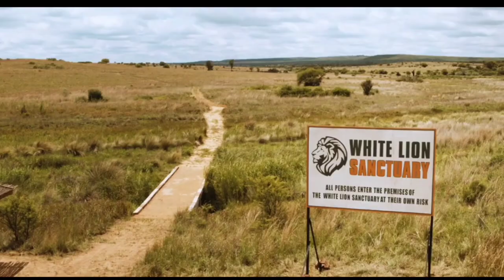🥺Story of the white lion | Mia and the White Lion | My Grey Alpha | tamil dubbed full movies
This is the story of a small girl who wants to protect her lion from the hunters and from her very own father. She runaway with her lion and the story continues what happened after, is she saved the lion or not? One feel good movie to watch. Some movies worth watching, and this is one in that list. It's not easy to act with the lion the girl who acted as mia in this movie she really needs kudos to her efforts..👏👏👏👏

hope u guys like my videos.